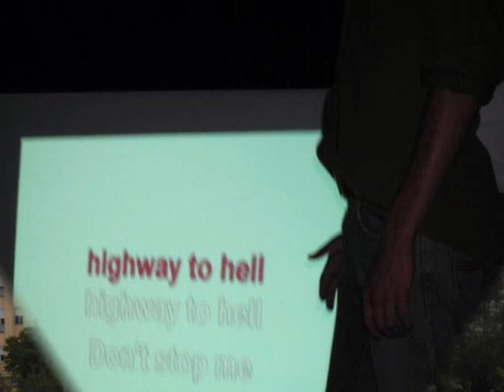cm zomer 2007 kroatië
diavoorstelling met achtergrondmuziek